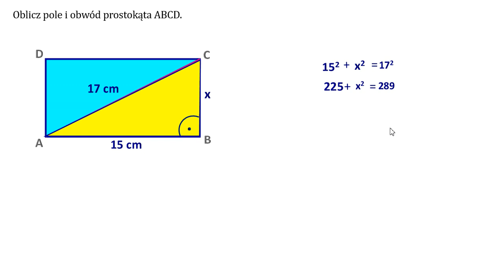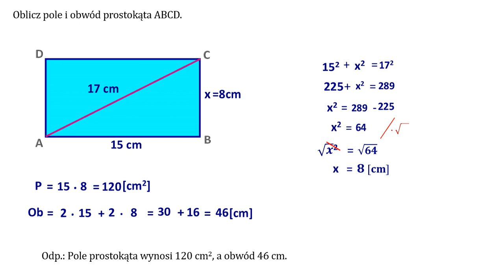Oblicz pole i obwód prostokąta - 1. Twierdzenie Pitagorasa.